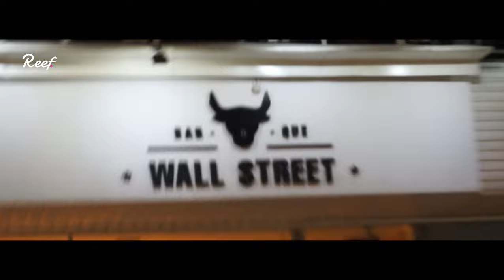AL - REEF FINANCE SONG 💲💲💲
Kawałek konkursowy Ala, tym razem gramy o 1000 dolanów :---) reeftothemoon🚀🚀🚀

lyrics & rap - AL 🎤
mix/mastering - BAMBINO 🎛️🎧
video - BAMBINO 🎥🎬📸